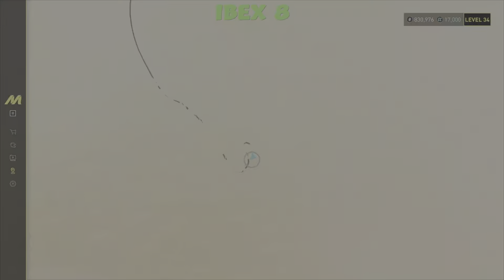ALL 14 IBEX LOCATIONS - WILD RAIDER - THE CREW MOTORFEST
The Crew Motorfest, a guide showing all FOURTEEN IBEX locations for the Wild Raider Challenge.